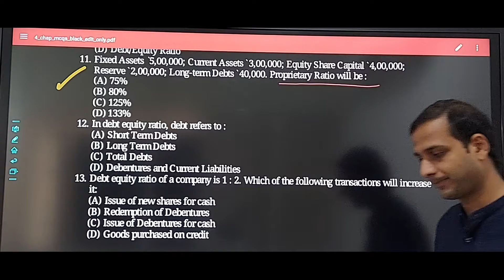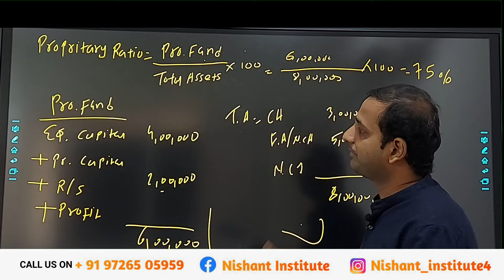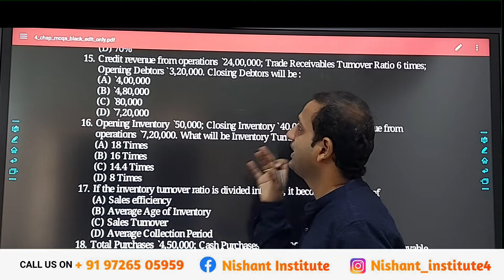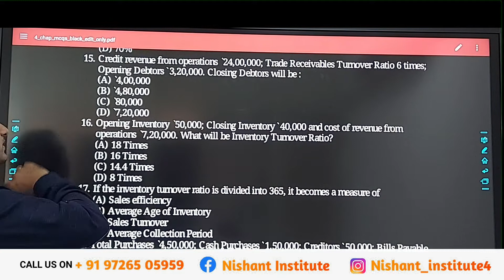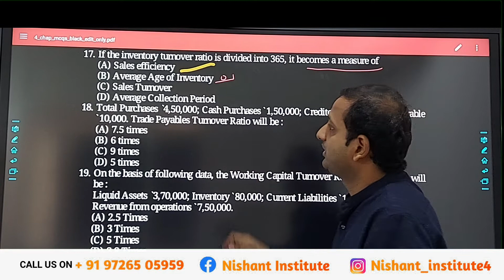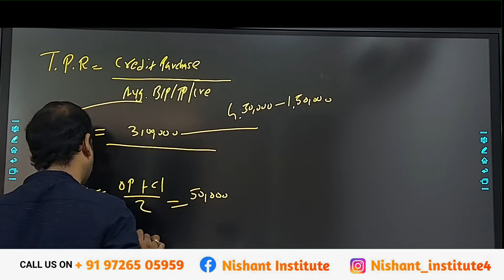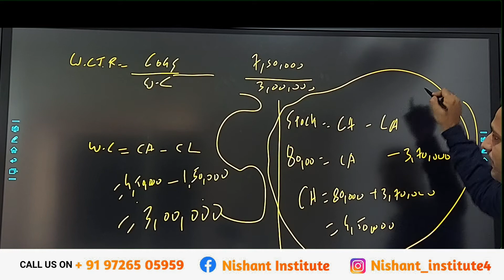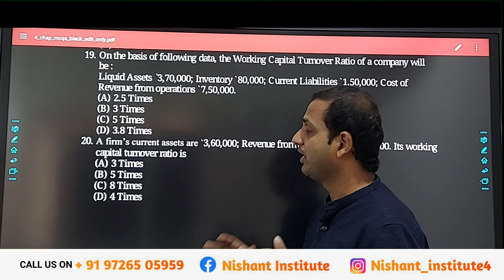12TH CBSE PART 3 RATIO ANALYSIS TERM 1 FOR COMMERCE STUDENT BY NISHANT SIR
12TH CBSE PART 3 RATIO ANALYSIS TERM 1 FOR COMMERCE STUDENT BY NISHANT SIR...

Basic Concepts are provided here with simple step-by-step explanations
simple and easy to understand way of teaching...

To get best Technics and short & easy methods in account subject, follow Account King Nishant Sir's you tube channel.

FOR ANY QUERY CALL ON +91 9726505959